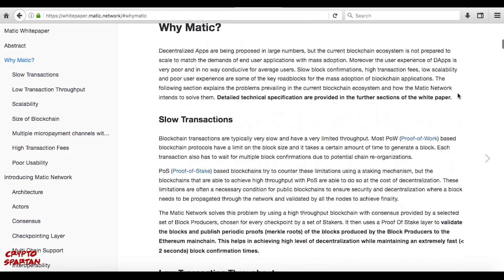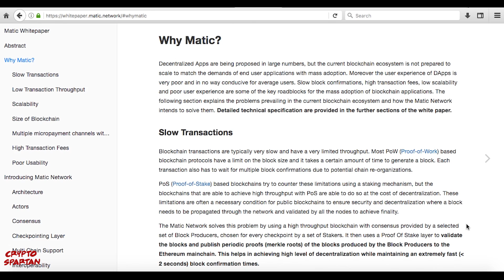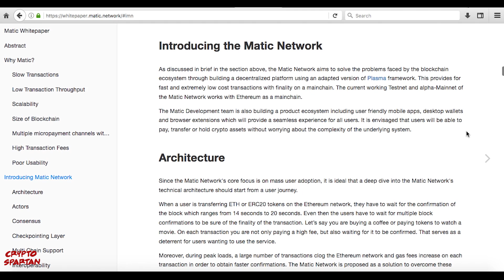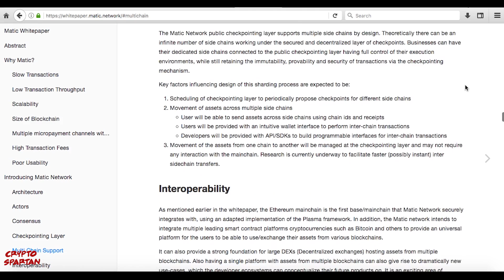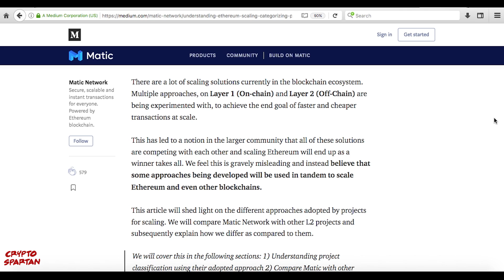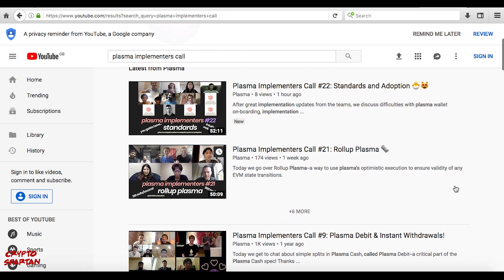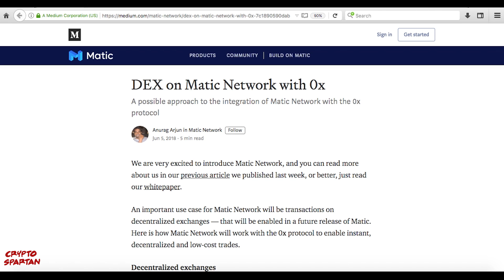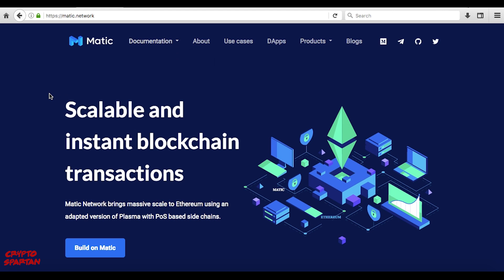Matic Network: Scaling Blockchains For Mainstream Adoption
When we imagine our decentralized future, we imagine blockchains providing solutions across a whole manner of industries and everyday experiences in a seamless way- the picture does not include the clunky, slow, unintuitive DApps which blockchains are capable of housing today.

Matic believe the key to mainstream-level DApp performance lies in a facilitating seamless user experience and productive developer environment whilst not compromising on the key pillars of blockchain. By providing an innovative solution on layer 2, Matic’s Plasma-based sidechain allow for huge scalability whilst retaining blockchain’s core characteristics of decentralization and security through the mainchain.

With the help of Matic’s innovation on the second layer, blockchains can now conceivably exit the proof of concept phase and enter the realm of mainstream adoption, whilst not compromising on the decentralization and security which make DApps so fundamentally valuable.

We're going to dive deep into an analysis of Matic Network here.

Have any questions regarding Matic? Join their active community on Telegram where you can discuss anything Chromia-related